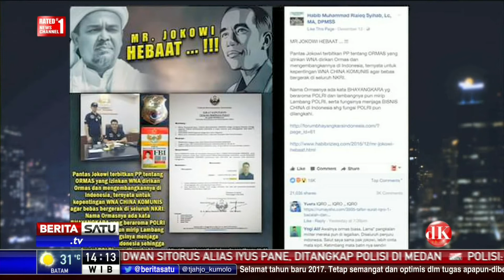DK Show: Melawan Hoax #1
Mengupas tema Melawan Hoax bersama Ketua Masyarakat Anti Hoax Septiaji Eko Nugroho dan Anita Wahid, Aktivis Sosial.

Facebook.com/BeritaSatuTV
Youtube.com/BeritaSatu